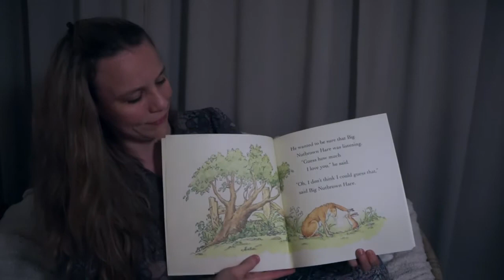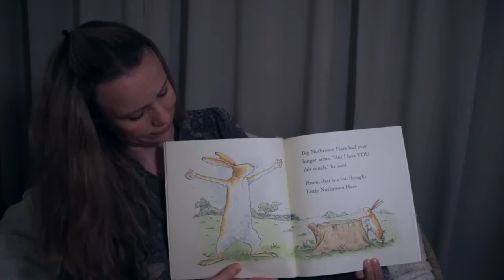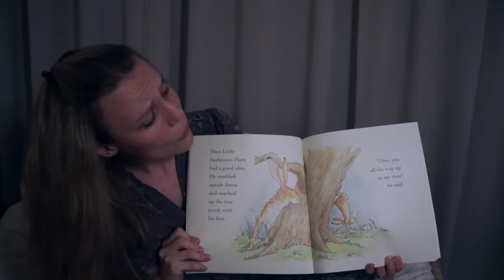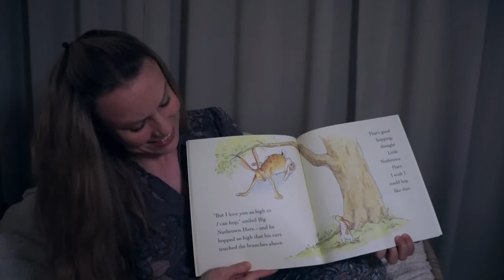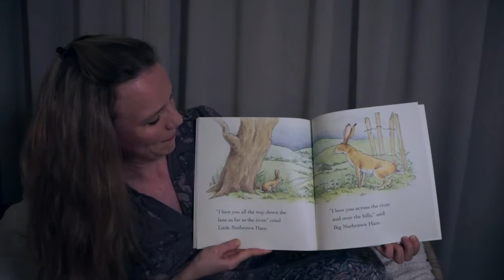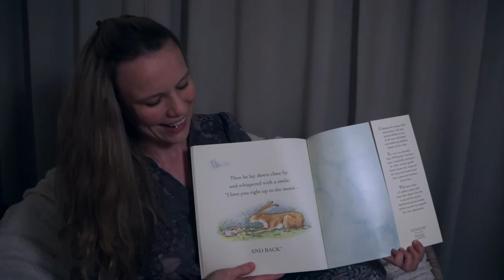Bedtime Story - Guess How Much I Love You read by Miss Cyster